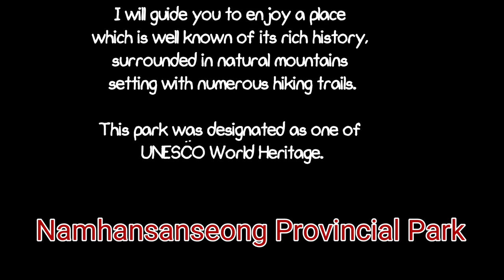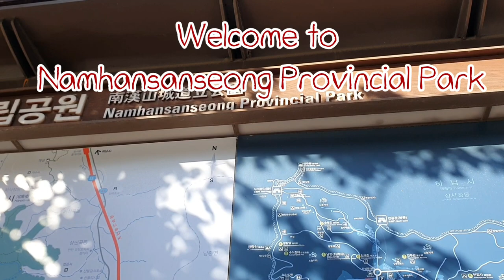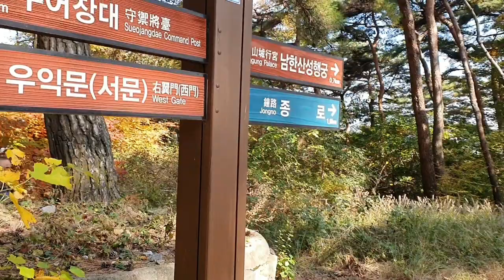Namhansanseong Fortress 2019 || Cultural Heritage Korea || Hesty Saroinsong_Vlog21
Namhansanseong is a historical landmark in South Korea. This is a historical mountain fortress city also known as Namhansanseong Provincial Park.  This is a mountain fortress from the Joseon Dynasty.

1^
2^
3^
4^

So glad to visit this place, enjoy the nature and the view of Seoul.

Namhansanseong Fortress 2019 || Cultural Heritage  Korea || A Teachers's Diary_Vlog21

A Teacher's Diary_Vlog21-Hesty Saroinsong